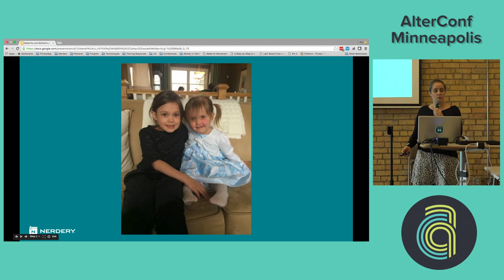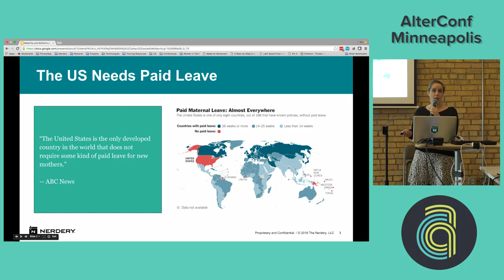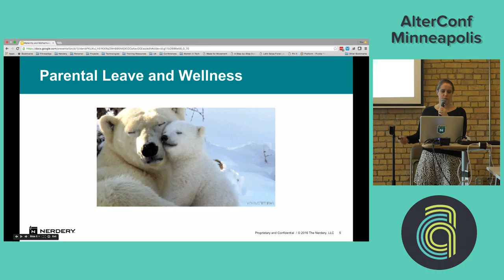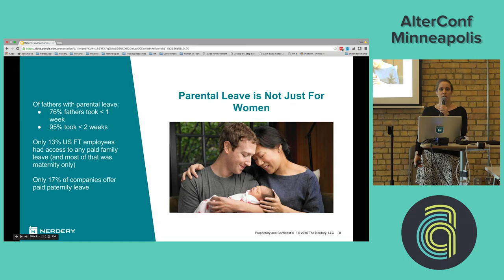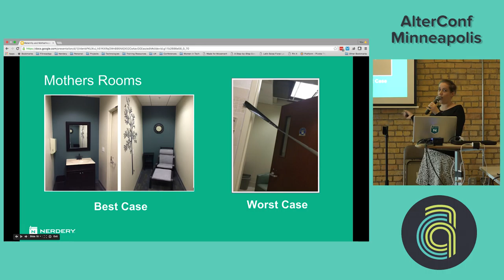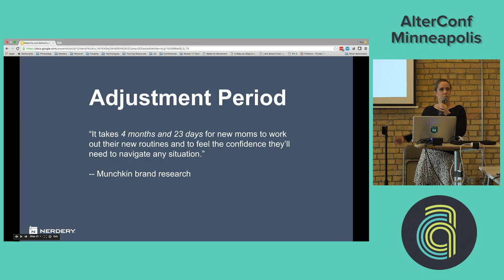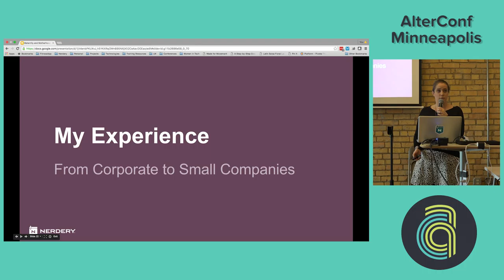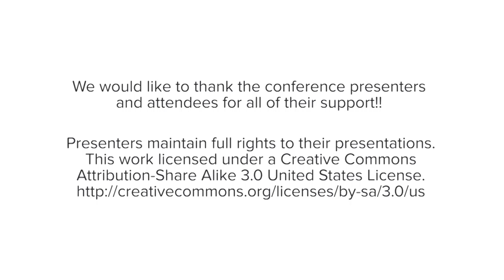AlterConf Minneapolis 2016 - Maternity and Motherhood in Tech by Sarah Olson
Maternity and Motherhood in Tech by Sarah Olson

Women in tech already face a multitude of issues related to unconscious bias and sexism, and pregnancy and motherhood only increase the problems women face. Hear about the issues I faced as a working mother in tech, and how you can navigate your career through this potentially troubling and frustrating transition.